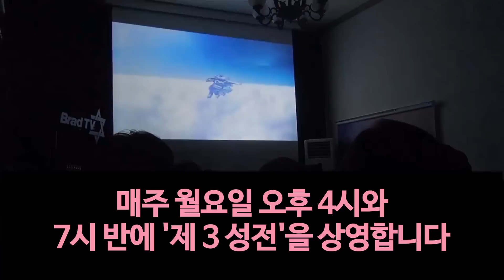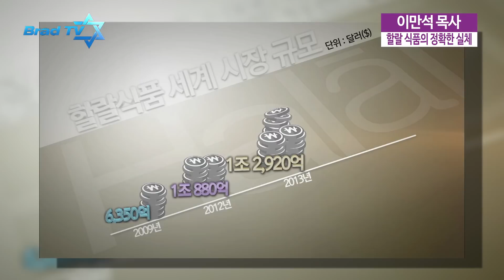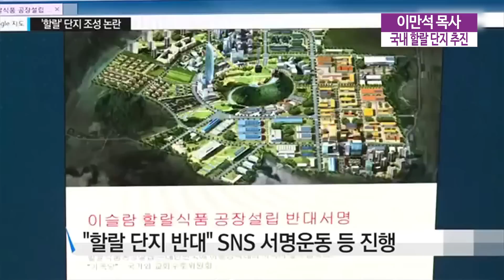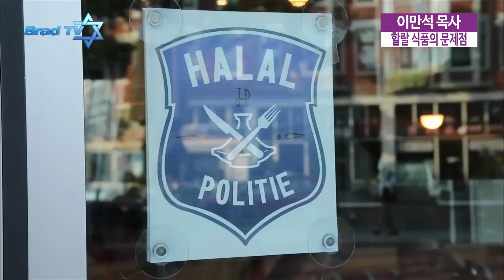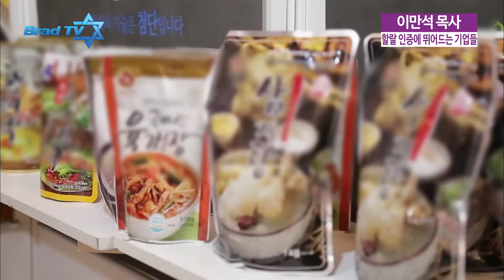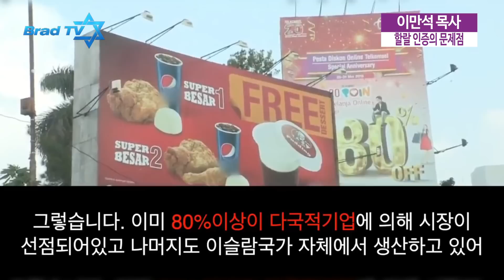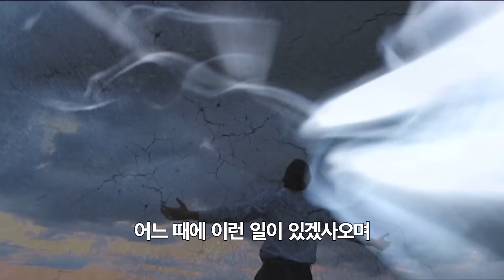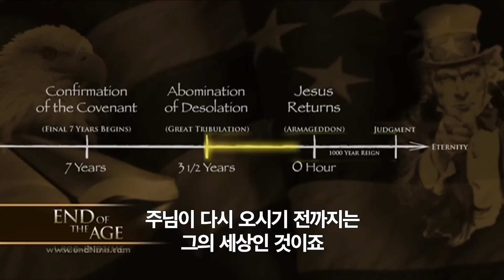[BradTV] 브래드쇼 85회 "할랄 식품에 대한 과장된 보도, 그 실태와 위험성" - 이만석 목사 (4)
지난 2015년 3월, 중동 4개국을 순방한 박근혜 대통령이
아랍에미리트연합(UAE)과의 회담을 통해 할랄 식품 관련 MOU를 체결하였고
이로 인해 할랄 식품에 대한 관심과 함께 ‘18억 무슬림 시장’이라는 선전이 각광을 받았다.

그러나 실제 무슬림 사회에서 할랄 음식이란
반드시 지켜야 하는 율법이라기보다
‘허용된’ 음식이라는 뜻으로서,
국내에서 광고하는 ‘친환경, 위생적, 웰빙 푸드’라는 인식은
사실과 전혀 다른 부분일 뿐만 아니라

할랄을 엄수하는 원리주의자들에 의해 운영되는
할랄 인증 센터에 들어가는 돈이 결국
테러 자금으로 이어진다는 사실도 밝혀진 바가 있다.

이러한 할랄 인증에 대해 국가에서
최대 2천만원 씩 지원하는 것이 과연 지혜로운 것인지,
할랄 도축 과정에서 무엇이 문제이며 이게
왜 인간의 건강과 수명에 치명적일 수 있는지,
무분별하게 무슬림들을 국내로 유입시키는 시도가
왜 위험할 수 있는지 등을 들어보며

'무슬림'이라는 사람들을 대적하고 미워하는 게 아니라
이슬람이라는 종교에 갇혀 살아가는
수많은 무슬림들을 위해 올바르게 기도할 수 있도록
이 시대의 많은 크리스찬들을 위해 준비한
이만석 목사의 이슬람 특집 그 네 번째 이야기!
이제 시작합니다.